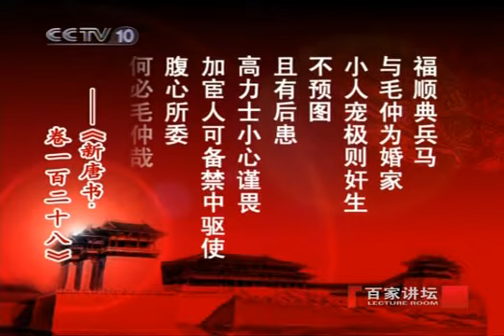长恨歌之盛世危情（三）宠臣兴衰